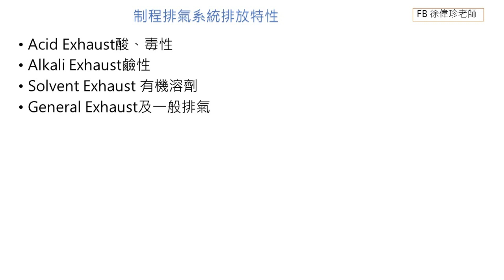氣體設備工程與半導體業常見單字 19